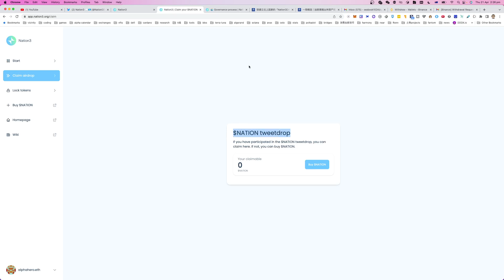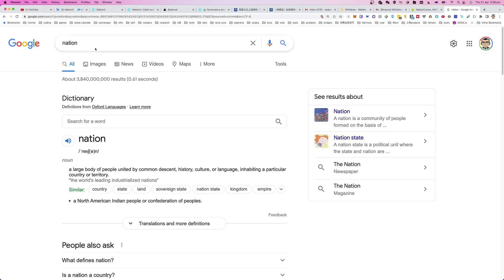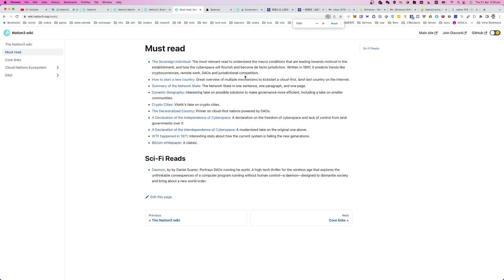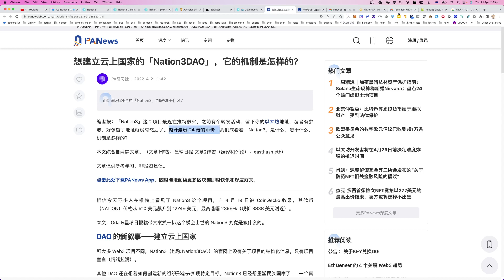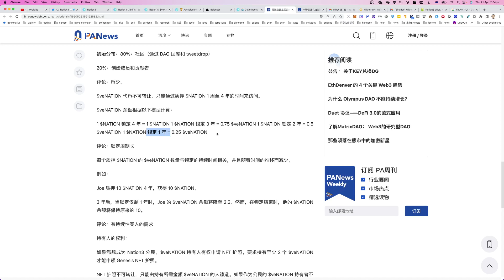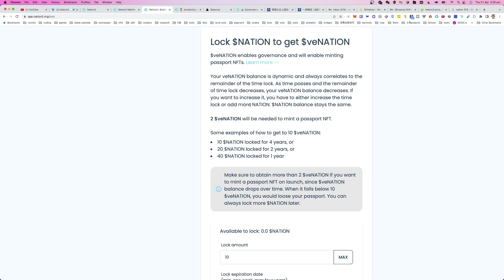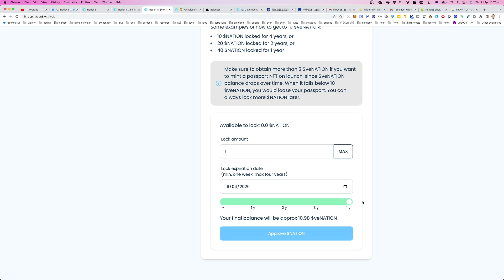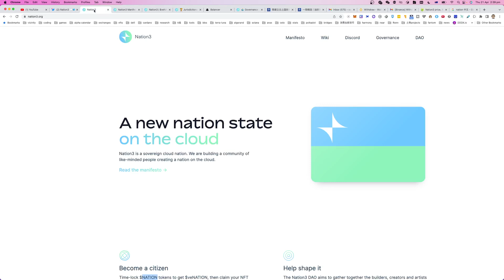钱是大风刮来的 我们一起在云端 创造一个国家吧 你是创国之人 Nation3 分享。 空投一人3000刀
我们一起在云端 创造一个国家吧 你是创国之人 Nation3 分享